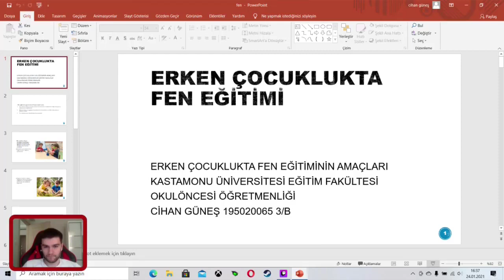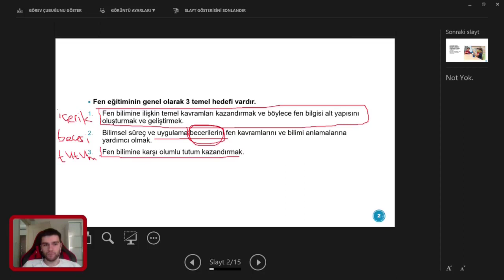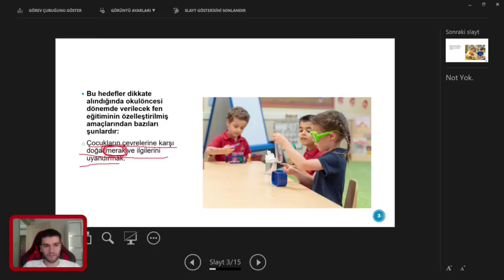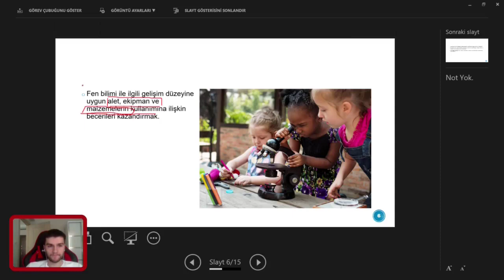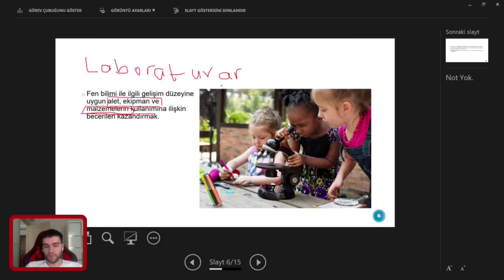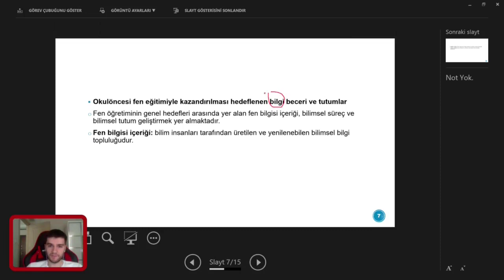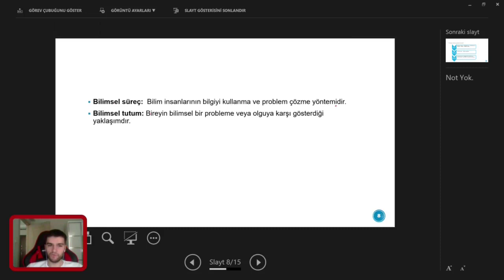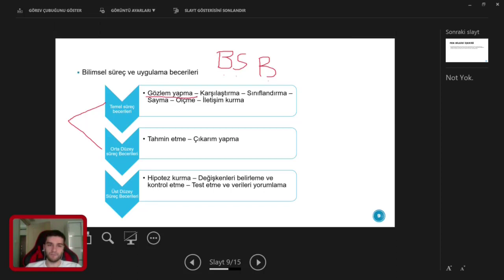Okul Öncesi Dönemde Fen Eğitiminin Amacı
Bu videoda okul öncesi eğitim çağındaki çocuklara neden fen eğitimin verilmesi gerektiğini anlatıyorum.